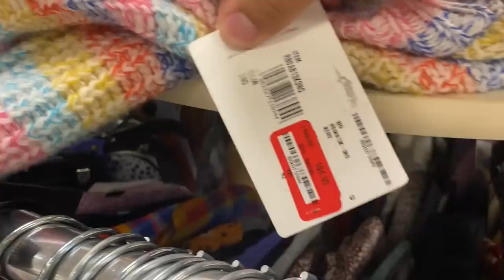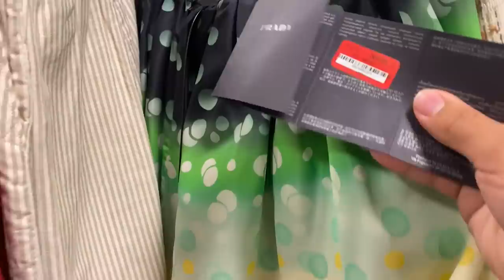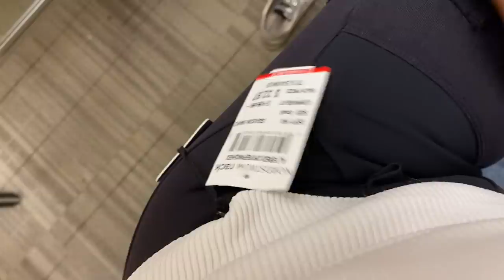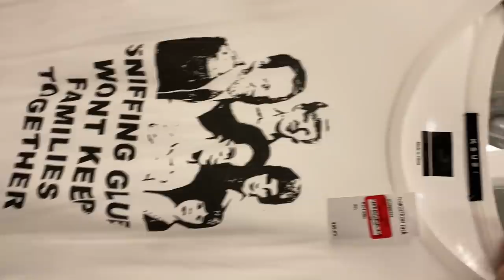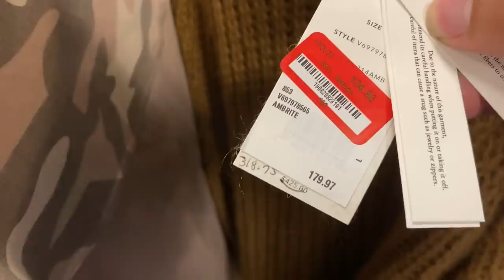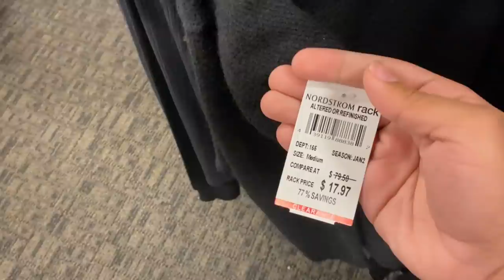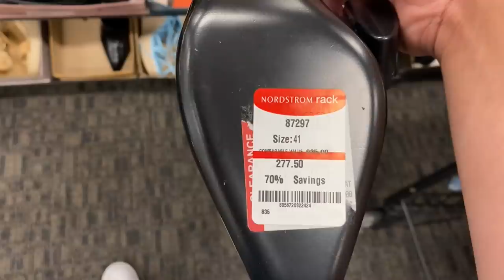WHATS NEW AT NORDSTROM RACK | EXTRA 40% SALE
OPEN ME!

locations visited

1. nordstrom rack galleria
5000 Westheimer Rd
Ste 500

2. nordstrom rack bunker hill
9714 Katy Freeway

3. nordstrom rack sugar land
2665 Town Center Blvd N, Sugar Land, TX 7747

4. nordstrom rack webster

links to items bought

ugg boots

madewell jeans

madewell tops

atm tops

nanushka top
sold out

ksubi jeans

alo legings

affiliate links are included in most sergio secret videos as a consumer you do not pay any more or less because of an affiliated link. a small percentage of the sale will go to the content creator. helps out the channel to continue to make great videos. thank you for all the love & support!
love sergio secret xoxo